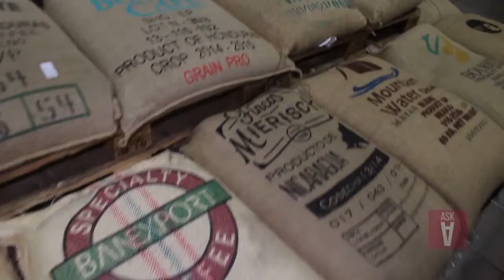Ljubitelji espressa sigurno su se nekada zapitali kako se pravi njihov omiljeni napitak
Espresso je kratki napitak, ima ga oko 40ml u šoljici i može se ispiti u jednom gutljaju. Pogledajte kako izgleda postupak pravljenja.